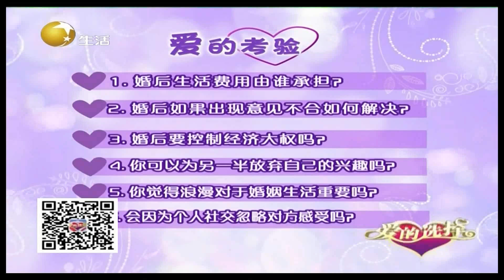女嘉宾反感做事不严肃，男嘉宾要浪漫丨爱的选择